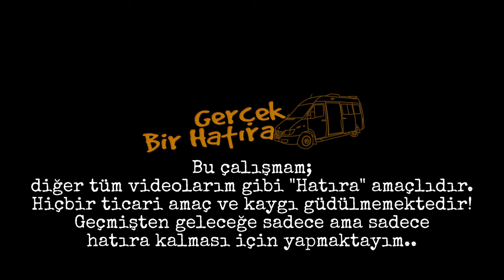Bir Turda Üç Yer; Malabadi Köprüsü | Silvan Barajı | Kulp İlçesi | 2. Bölüm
Video içeriğinde;

Diyarbakır'daki son araç muayene'si vesileyle Malabadi Köprüsü, Silvan Barajı göleti ve Diyarbakır Kukp ilçesine gittik. Gittimiz gördüğümüz yerleri hatıra amacıyla Video geçmişten geleceğe not bırakıyorum 🎦

İyi Seyirler 🤗

Bu çalışmam;
Bilgilerinize..
İyi Seyirler Dilerim..
Not:

Merhabalar,
Ben Erdi.

O yüzden videolarım da Çağlar adını kullanıyorum.

Videolar; kanalın adından da anlaşılacağı gibi, bazıları hatıra kalması, bazıları da hem hatıra hemde de bilgilendirme amaçlıdır.🎬🗂️

Videolarım da genelde telifli müzikler kullandığım için gerekli şartlar sağlansa dahi içeriklerden para kazanmıyorum, kazanmayacağım da 🎶